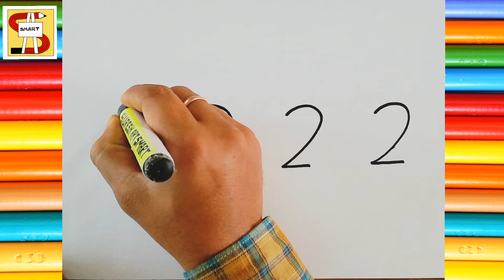Happy New Year 2022 Drawing Step By Step drawing sureshartsmart happynewyear2022 #2022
welcome friends you watching my video how to draw happy new year Drawing step by step

2022into penguin Drawing
2022 into love Drawing
very simple process smart idea

watch entire video and learn how to draw